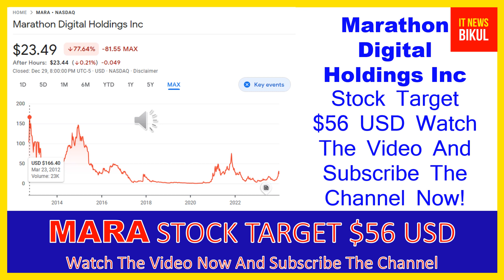MARA Stock - Marathon Digital Holdings Inc Stock Breaking News Today | MARA Stock Price Prediction